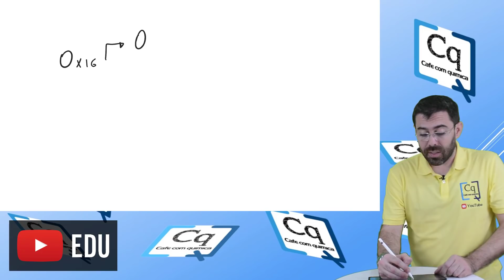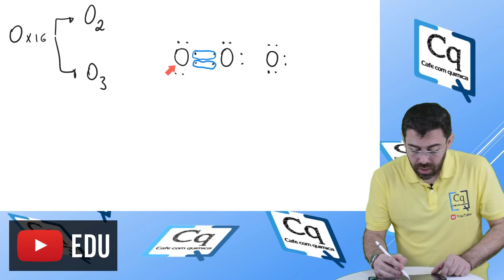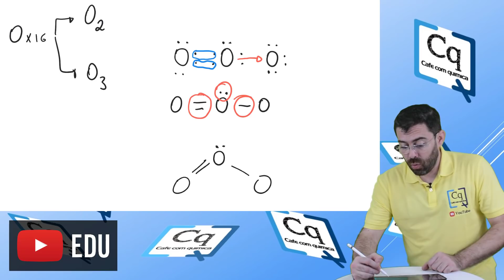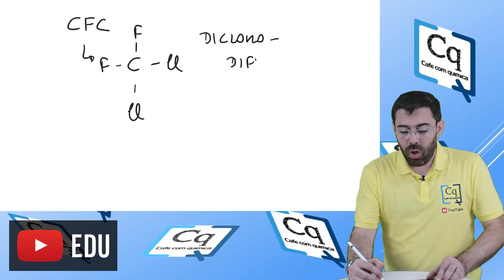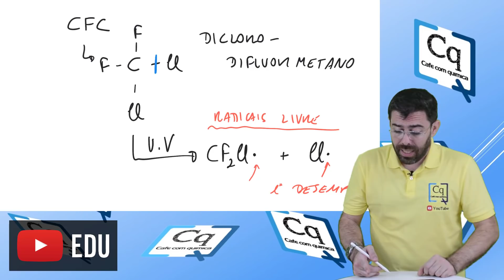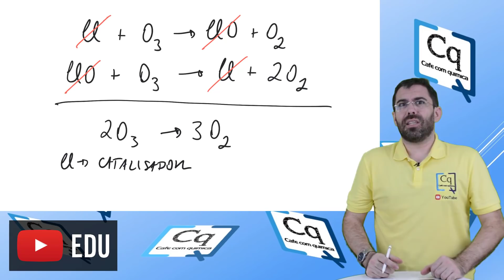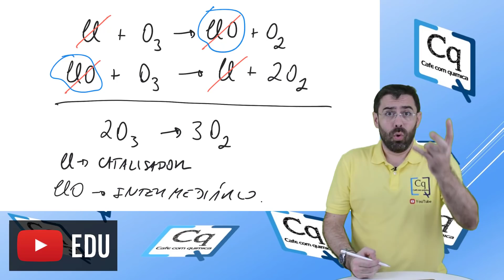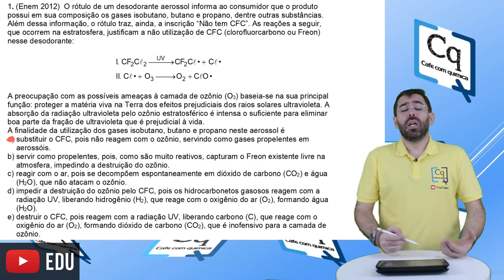Camada de ozônio X CFC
Café com química te explica a camada de ozônio. Entenda a estrutura do ozônio e a utilidade desse gás. Conheça a história do CFC e pq ele destrói a camada de ozônio. Conceitos como alotropia serão abordados de forma simples.